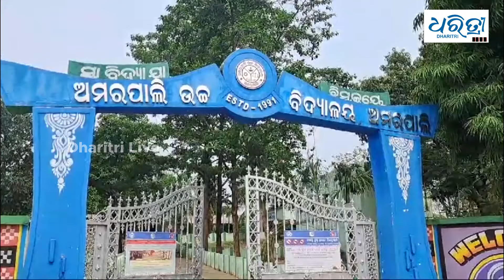କୃଷକଙ୍କ ଝିଅ ହେଲେ ବ୍ଲକ ଟପ୍ପର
ଚଳିତ ମାଟ୍ରିକ ପରୀକ୍ଷାରେ ୯୦ ପ୍ରତିଶତ ନମ୍ବର ରଖି  ବୀରମହାରାଜପୁର ବ୍ଲକ ଟପ୍ପର ହୋଇଛନ୍ତି ଅମରପାଲି ହାଇସ୍କୁଲର ଛାତ୍ରୀ କୁନ୍ତୀ ସାହୁ।